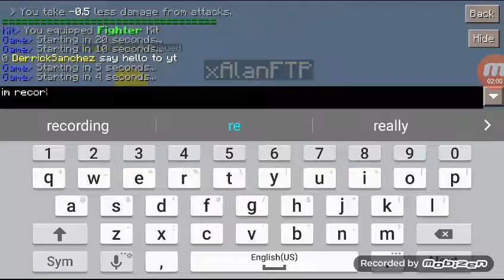MinePlex server is out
Ip-mineplex.com port-default